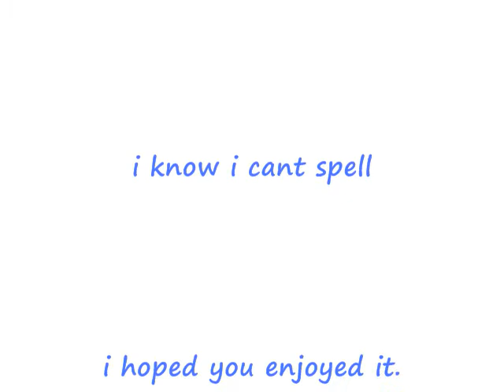your always there (original song)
*UPDATE*
thanks for all the nice comments and also. i have improved a bit since then.

here is a love song dedicated to Cherice.

Those bright eyes make me smile,
So I'll stay for a while,
I's walk another mile,
just to see that smile,

When i see that face,
Im in a whole other place,
were theres no more empty space,
Yeah when i see that face,

And when im feeling down,
you always come around,
and turn around my frown,
yeah when im feelin down,

your always there when i cry,
you dont even have to try,
together our heart can fly,